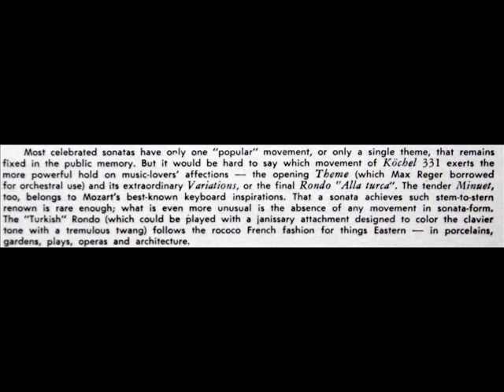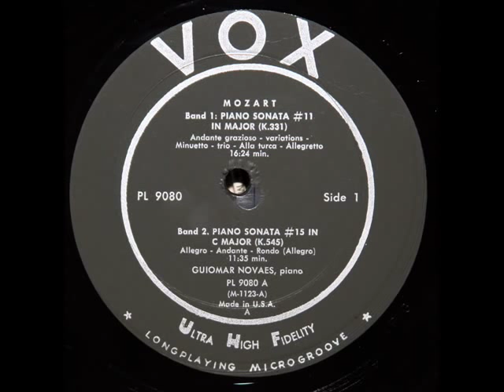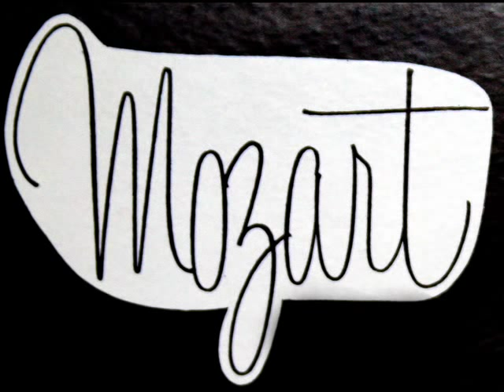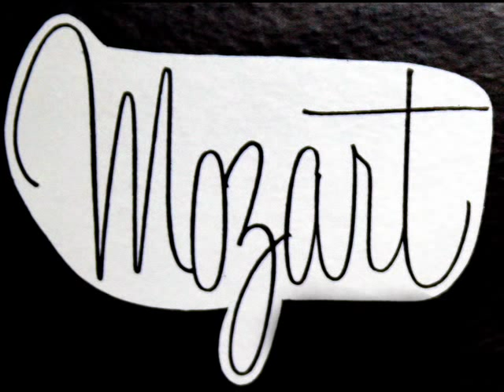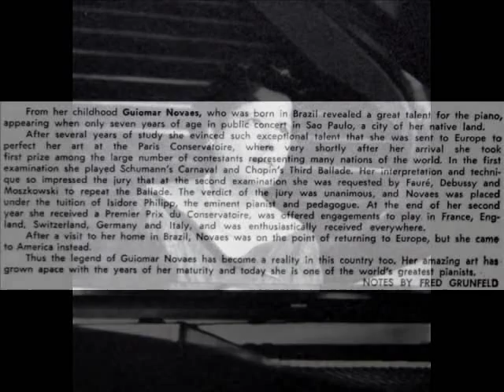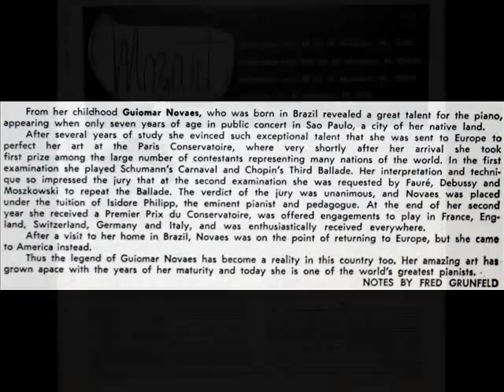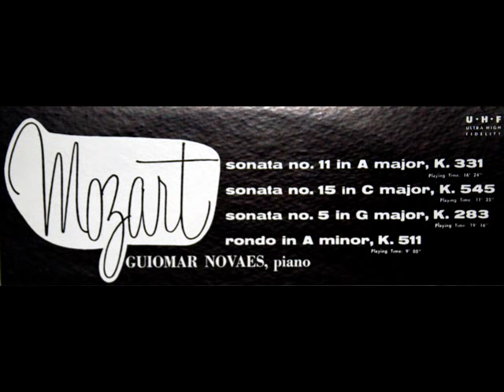Mozart / Guiomar Novaes, 1955: Piano Sonata No. 11 in A major, K 331 - Complete, Indexed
In this 1955 recording, Brazilian pianist Guiomar Novaes performs Mozart's  Piano Sonata No. 11 in A major, K 331.  I created this music video from the LP shown above, issued in 1955 on the Vox label, serial number PL 9080.

Movement 1: Andante grazioso
Movement 2: Menuetto (7:59)
Movement 3: Alla Turca - Allegretto (13:10)

So that no question arises in the minds of those listening to this recording, I rely for images on the LP label and jacket to document the authenticity of important and extremely rare performances such as this.

"David Hertzberg"